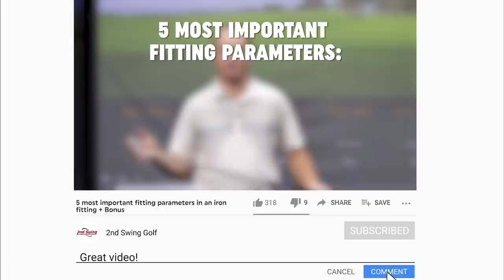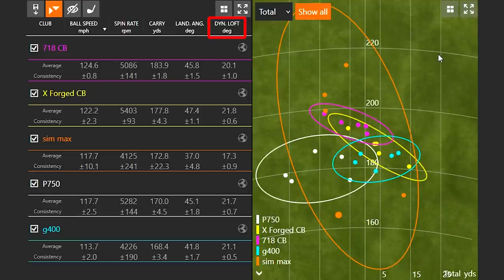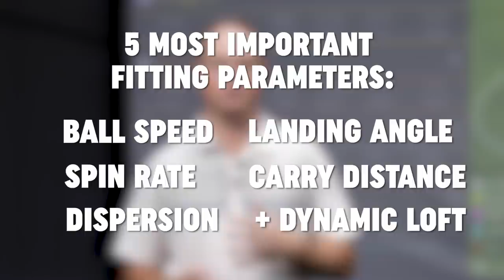5 Most Important Iron Fitting Parameters | Golf Club Fitting Insight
At 2nd Swing, we approach every golf club fitting understanding that every golf swing is unique. However, we also understand that some launch monitor data is more important than others, and it's important to know which numbers carry more weight in a golf club fitting.

In this video, 2nd Swing master fitter Thomas Campbell discusses the five most important iron fitting parameters that 2nd Swing fitters work from.

Schedule your 2nd Swing Tour Van Golf Club Fitting and start lowering your scores with clubs that fit your game